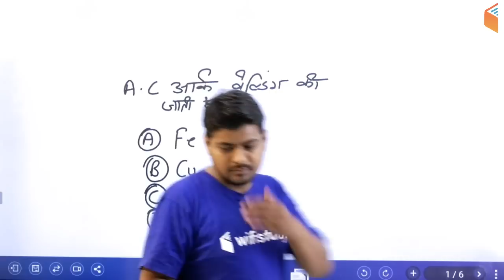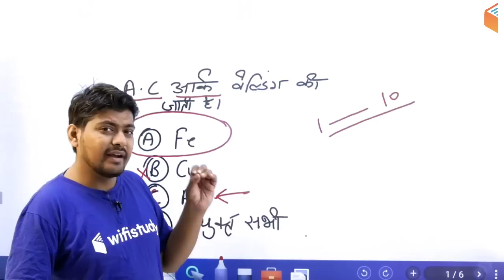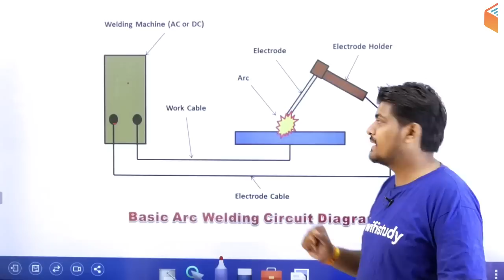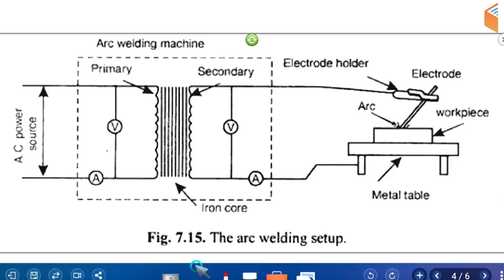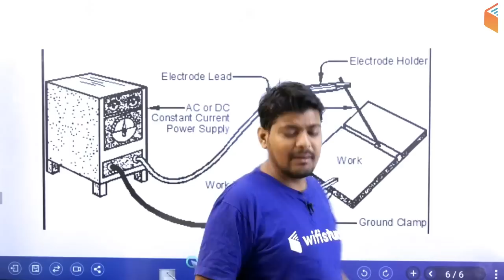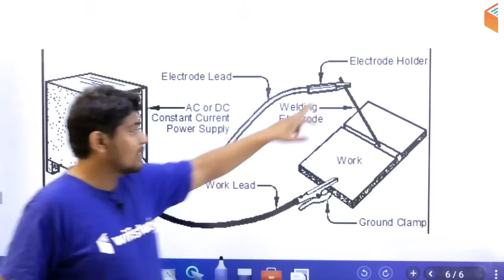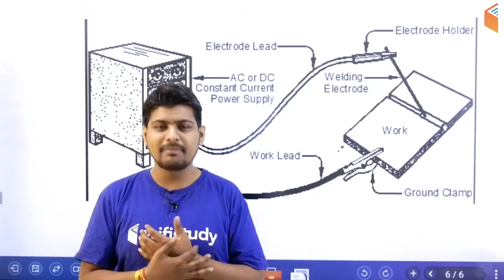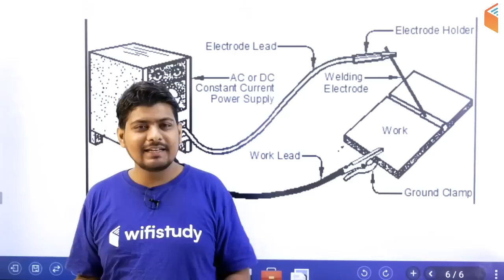6:00 AM - RRB ALP CBT-2 2018 | Fitter + Welder By Ramveer Sir | A.C Arc Welding